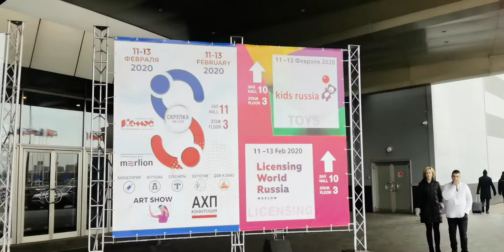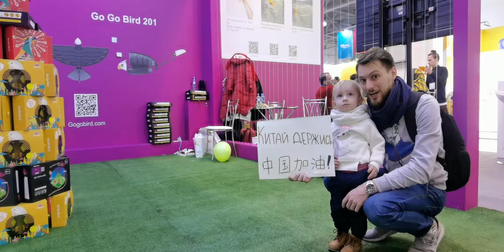RC Ornithopter | Kids Russia 2020 | Go Go Bird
Go Go Bird attends Kids Russia 2020 in Moscow Feb 11-13th.